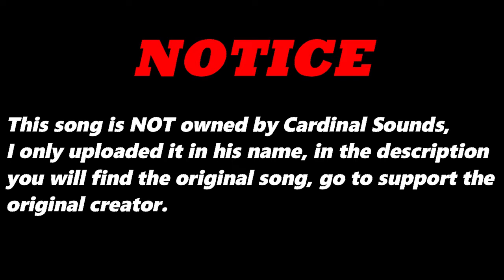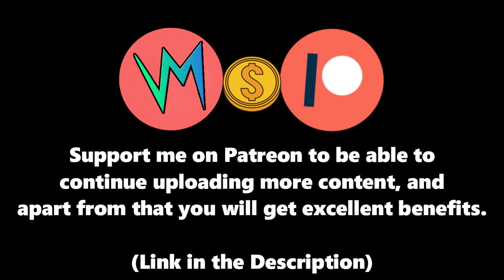Broadcasting Healers (Original Version) By Dwayne Erdie | Re-Uploaded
⬛ | Information about Cardinal Sounds:
👤 | Find the Original Song Here: ⬎
🎵 Name: Old Friend
✔️ Creator: Silent Partner
💽 Album: Old Friend